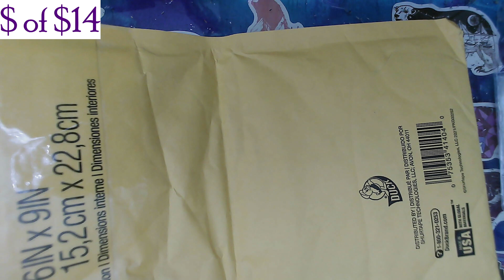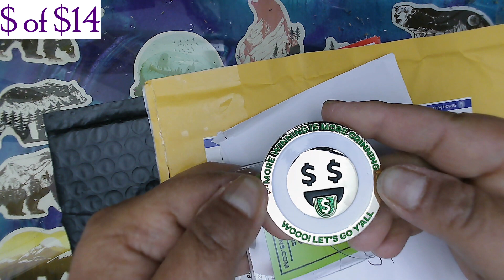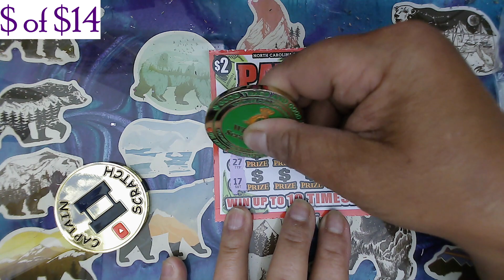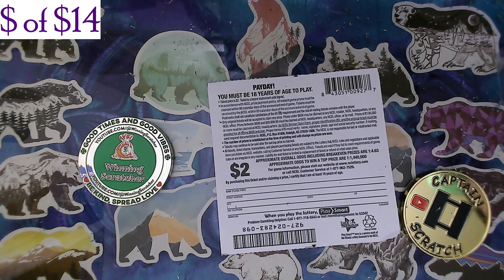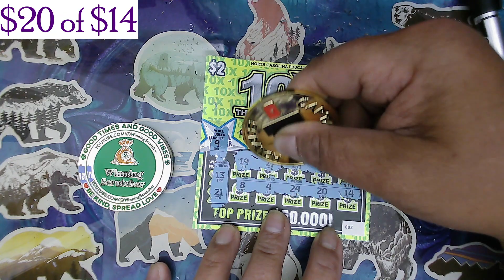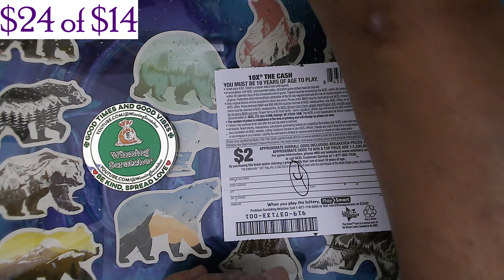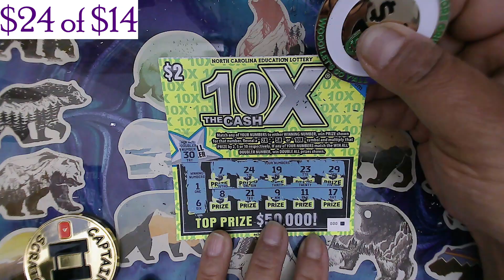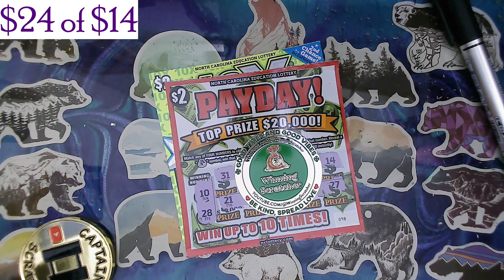Got a new Coins $14 Session of $2 Tickets looking for a win and got a profit yahoo 👀👇